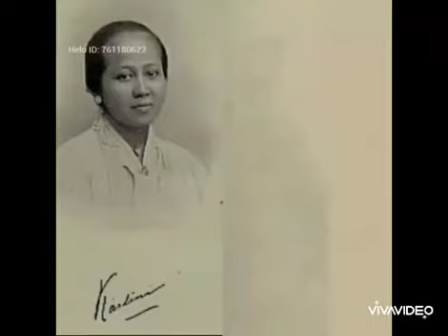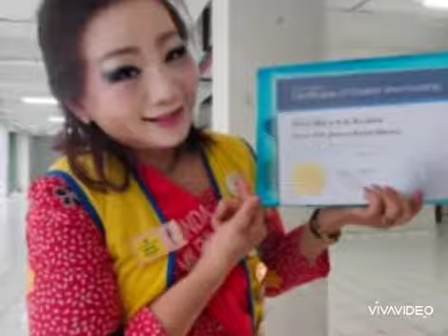Selamat Hari Kartini Wanita Hebat🙏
Tks Pres Sisca dan Fellow Lions LCJ Bunda Milenial semua. Wanita Hebat tks tks